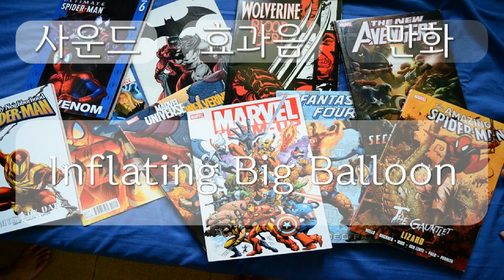만화, Comic Sound effect, Inflating Big Balloon, 0분 13초